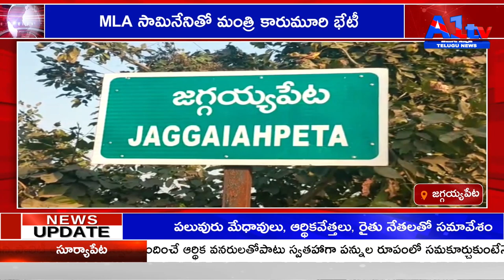A1 TV PRIME TIME NEWS || 19-04-2022